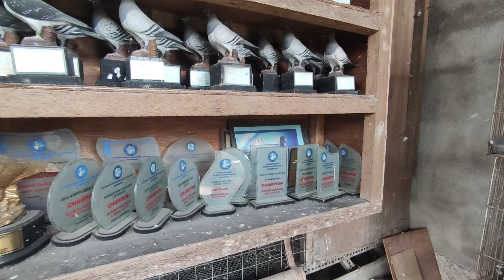LINYADA NA HUMAKOT NG PREMYO SA IBAT IBANG MGA CLUB..😱 | MICHAEL RASQUERO